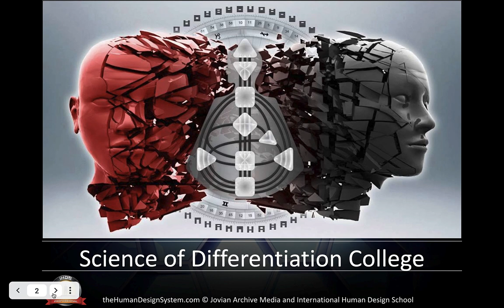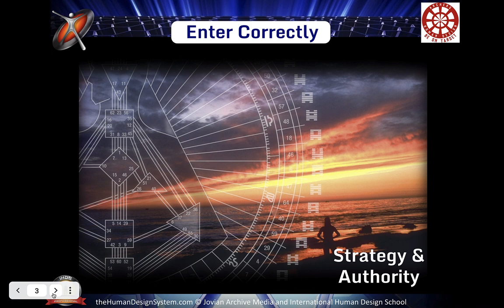Human Design System Variables: Radical Transformation Clinic Intro part 1